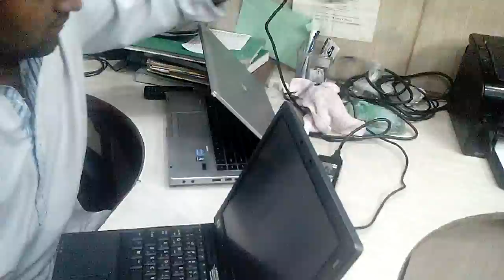How Replace / Fit Hard Drive in HP tc4400